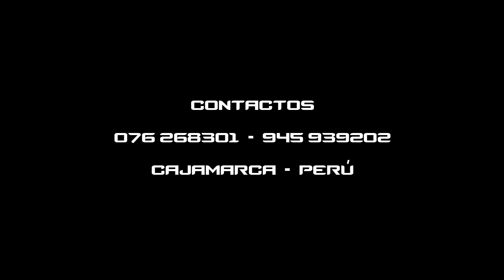PERÚ V/S NUEVA ZELANDA - FAMILIA SORIANO EN CAJAMARCA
Así vivió la Familia Soriano Ramirez en la Capital del Carnaval Peruano-Cajamarca, el triunfo de Perú y el pase al Mundial de Rusia 2018. Perú al Mundial después de 36 años. Vamos Perú!!!
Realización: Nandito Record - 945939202